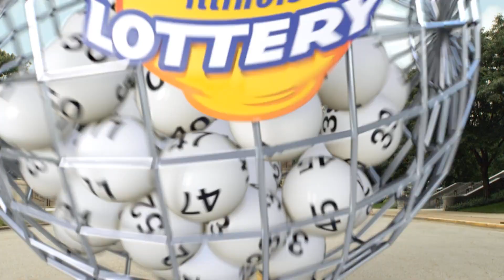IL Lottery Evening_Extra 12/29/2022